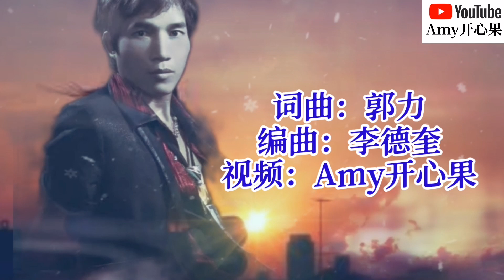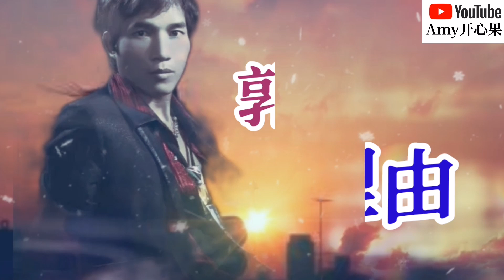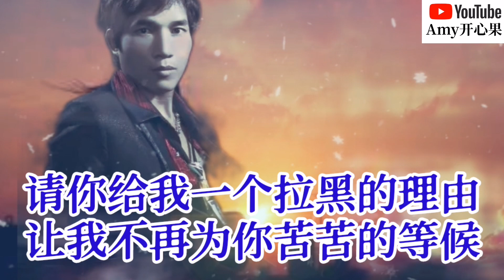❤️🎶郭力【拉黑的理由】🎶❤️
【拉黑的理由】
演唱：郭力
词曲：郭力
编曲：李德奎
录音：董玲
混音：卢晓武
和声：俞子欣
宣发：谢群
OP：坚诚文化

独自守在分手的路口
盼望你能再为我停留
想起当初你转身就走
伤心的泪水在不停的流

多想再次牵着你的手
今生今世陪你一起走
可是这份情已被你删除
我无法再把你拥有

请你给我一个拉黑的理由
也许我就不会那么的难受
你曾许下的天长地久
原来是一个最美的借口

让我不再为你苦苦的等候
既然这份情已到了尽头
所有的誓言都化作乌有